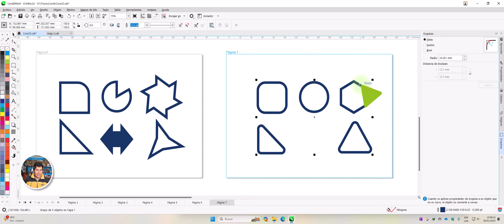32/54 - Selección de elementos de un grupo | Tip CorelDraw 2024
Aprende 54 funciones, herramientas y trucos de CorelDraw 2024.
(PARA TODO PÚBLICO)
Trucos hechos para todos los diseñadores, porque lo puedes necesitar en cualquier momento.
Índice:
1. Espacios de trabajo Illustrator.
2. Mover elementos de la caja de herramientas.
3. Herramientas flotantes.
4. 4 formas de añadir páginas.
5. Selección de elementos.
6. Seleccionar elementos desde atrás.
7. Deseleccionar elementos.
8. 5 formas de duplicar objetos.
9. Clonado.
10. Zoom
11. Copiar estilos.
12. Escalar elementos.
13. 49 variantes de un color.
14. Selección de nodos.
15. Selección indistinta de nodos en curvas.
16. Acciones rápidas en PowerClip.
17. Reflejo de elementos.
18. Mezcla de objetos en trazado personalizado.
19. Aplicar 10% del color.
20. Zoom completo.
21. Añadir o quitar nodos en curvas.
22. Volver a la herramienta de selección.
23. Desplazamiento por los colores.
24. Separar palabras y letras de texto.
25. Tipos de texto y ocultar marco de texto.
26. Continuar textos en cuadros distintos.
27. Imagen como texto o viñeta.
28. Tratamiento de líneas guía.
29. Líneas guía opuestas.
30. Formas definidas y curvas.
31. Desplazamiento con la rueda.
32. Selección de elementos de un grupo.
33. Herramienta de contornos variables.
34. Aislar objetos (Enfocar).
35. Colocar imágenes.
36. Colores y bordes rápidos.
37. Ventana de propiedades.
38. Tamaño distinto de páginas.
37. Múltiples páginas en la misma pantalla.
40. Formato de diseño de folletos, libros y revistas.
41. Numeración de páginas.
42. Degradados con mallas.
43. Modificar ajustes predeterminados.
44. Simetría.
45. Perspectiva simple y compleja.
46. Medios artísticos.
47. Cambiar idioma de Interfaz.
48. Crear patrones simples.
49. Copiar PNG (trasparente) desde la web correctamente.
50. Exportar páginas a imágenes.
51. Exportar páginas en bloque a imágenes.
52. Zoom para ver todos los elementos.
53. Desplazamiento en barra de colores.
54. Agrandar textos en marcos.
(Solo PARA MIEMBROS):
1. Estilos de diseño rápido.
2. Corel con tema oscuro.
3. Cargar paleta de colores.
4. Motivos avanzados.
5. Códigos QR y Barras.
6. Generando mas de 50 tips (Proximamente)

Tema negro corelDraw.